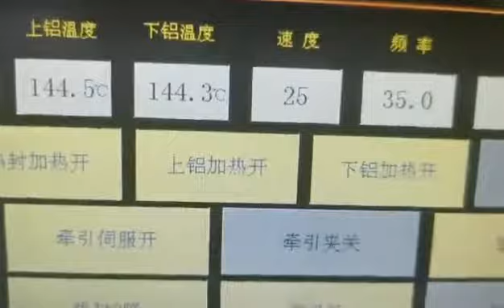full automatic capsule blister packaging boxing machine